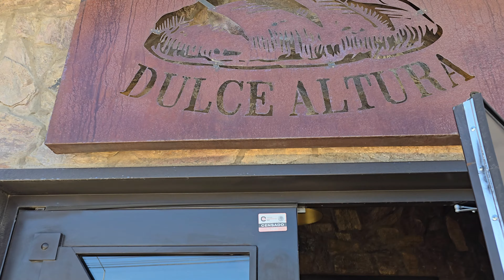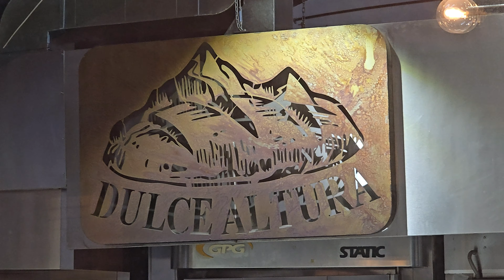Tienes que visitar este lugar !! Dulce Altura !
Si te gusta el video, compártelo con tus amigos, tu familia.

Recuerda sonreir y que tengas un excelente día!!

GRACIAS !!